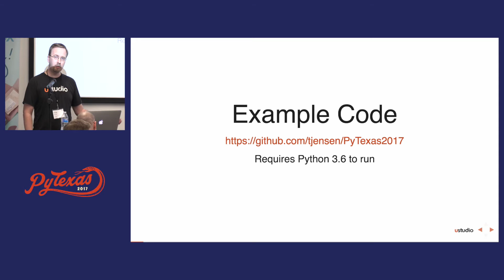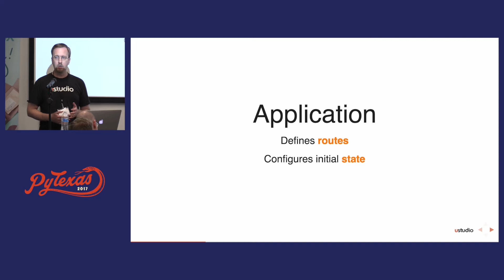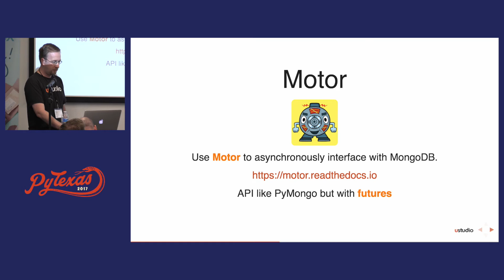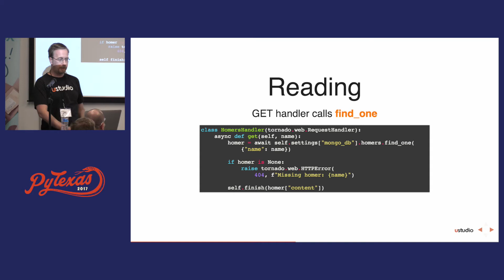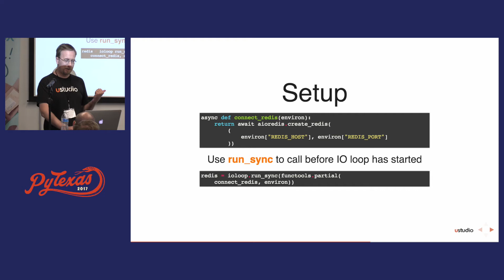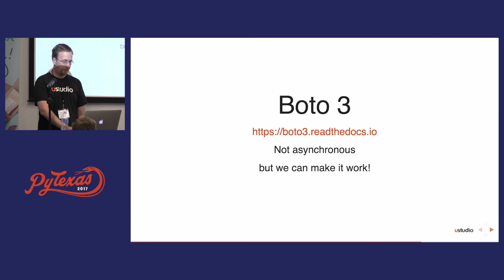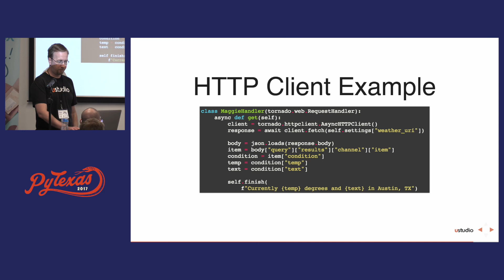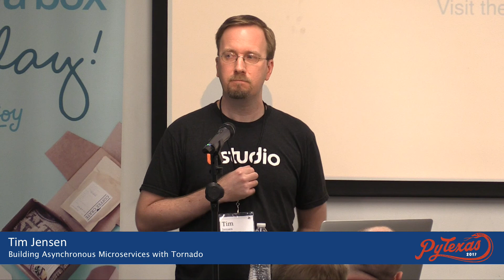Tim Jensen - Building Asynchronous Microservices with Tornado (PyTexas 2017)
Using Tornado to build microservices can improve response times and make the use of cloud resources more efficient. This talk will explain how to create a Tornado web application in Python 3 that asynchronously communicates with other services, including MongoDB, Redis, MySQL, and AWS.